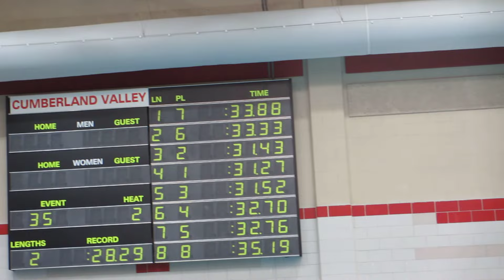Heatherfield Jonathan 50 back Mid Caps 2012